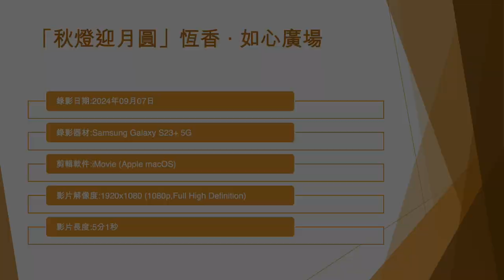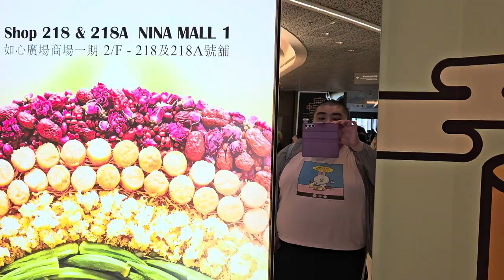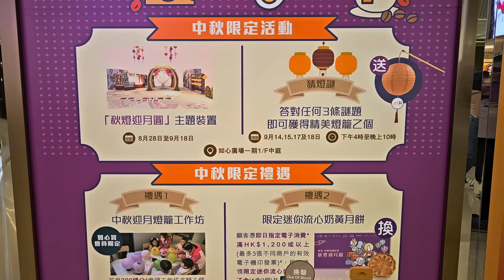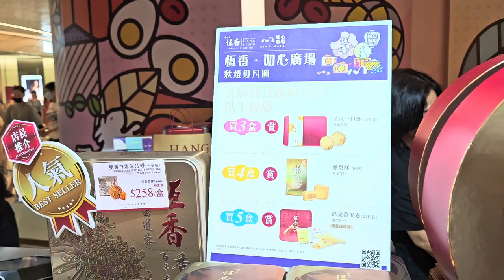「秋燈迎月圓」恆香 ‧ 如心廣場 - 2024年09月07日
錄影日期:2024年09月07日
錄影器材:Samsung Galaxy S23+ 5G
剪輯軟件:iMovie (Apple macOS)
影片解像度:1920x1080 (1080p,Full High Definition)
影片長度:5分1秒